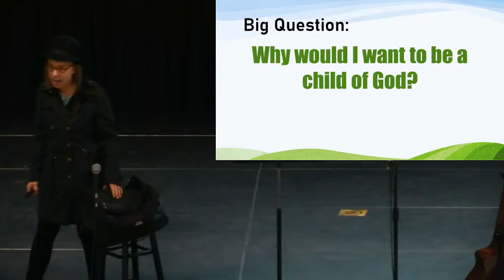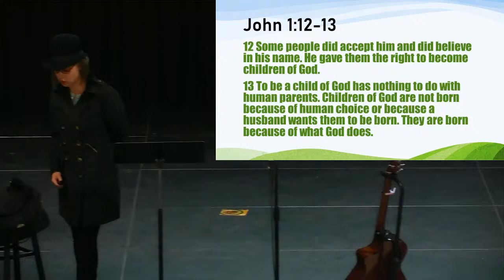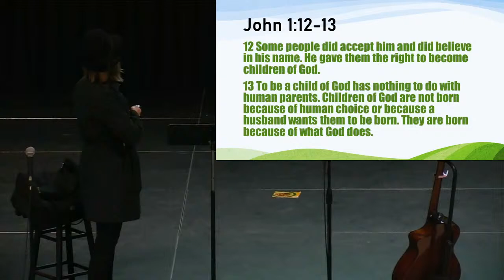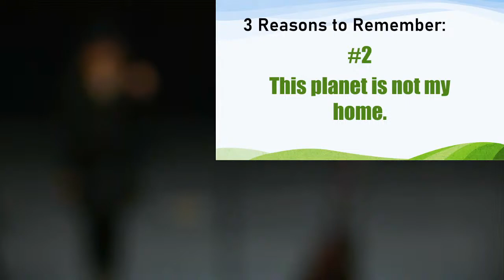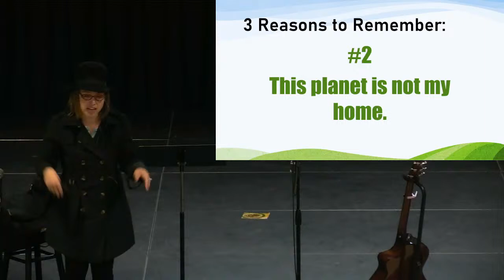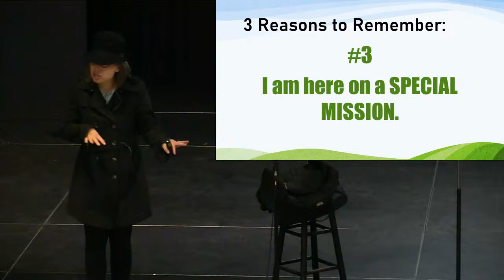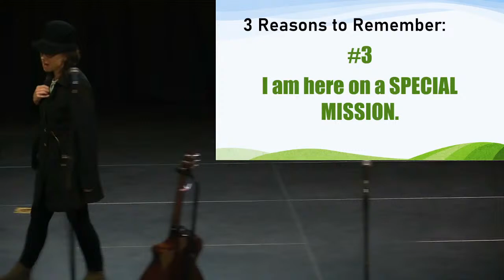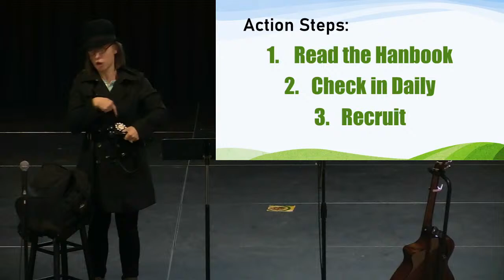GCA Foundations Chapel